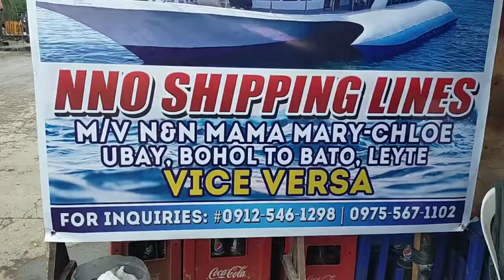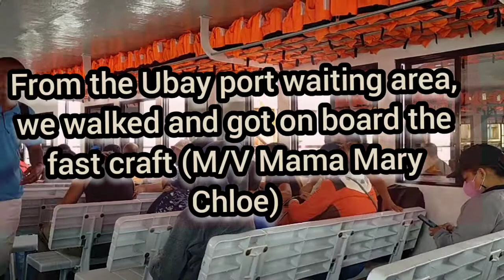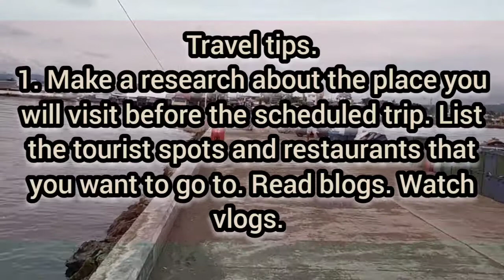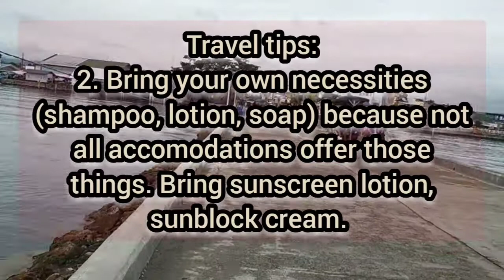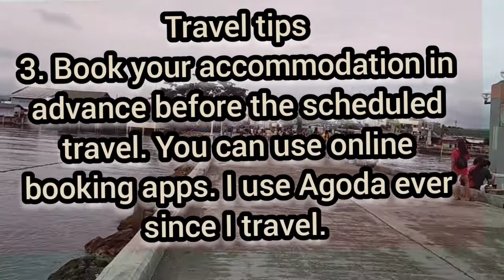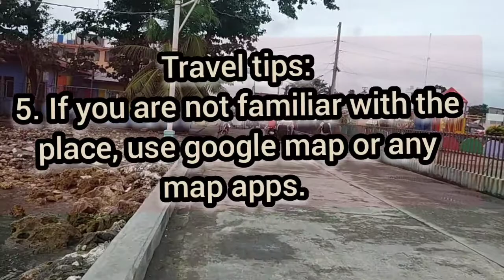BOHOL 2022 | Ubay - Bato - Maasin City route, schedule, travel reqts, fees, travel time , guide